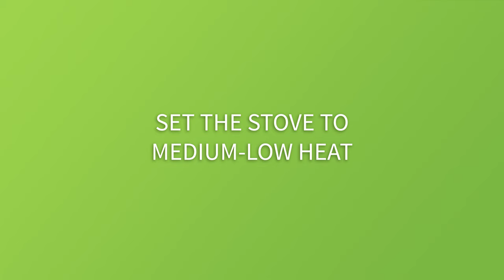Recipe - Instant Potato Soup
- Instant Mashed Potatoes from Full Cart Order
- 1 Green Onion
- 1 Clove of Garlic
- 1 Tbsp of Butter
- 4 Cups of Milk
- Pepper
- Salt

Instructions
1. Chop green onion and garlic.
2. Add chopped green onion, garlic and butter to pan at medium-low heat.
3. Add milk, salt, pepper and instant potatoes.
4. Heat for a few minutes, stir and enjoy!